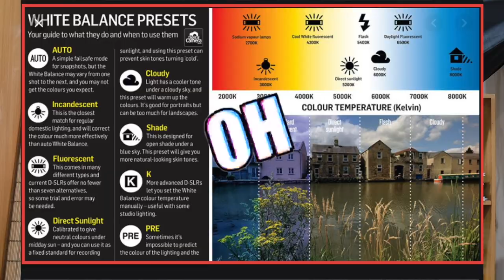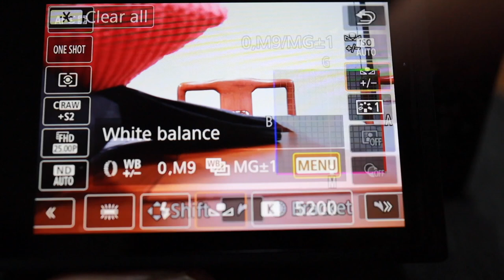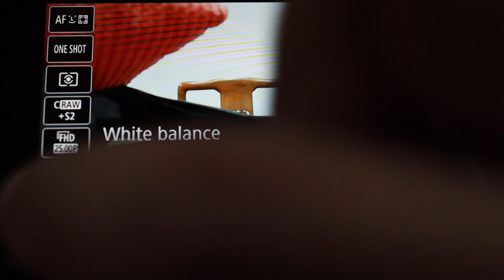Canon G7X M3 ใช้โหมด White balance ปรับให้ภาพสวย ไม่มีติดเหลือง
Canon G7 XM3 โหมด White balance ปรับให้ภาพสวย ไม่มีติดเหลือง
Line:napoltutor